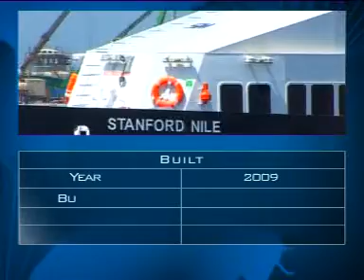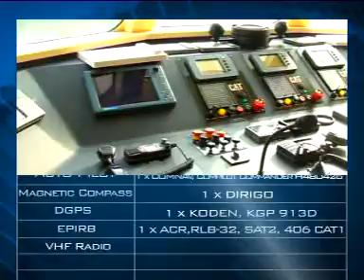Stanford Marine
Owners | Marine Charters | Offshore Supply Services